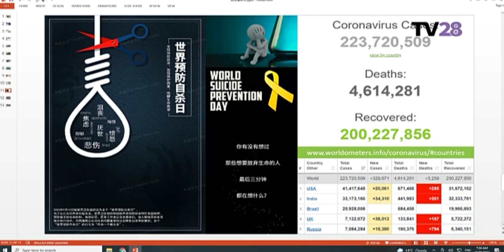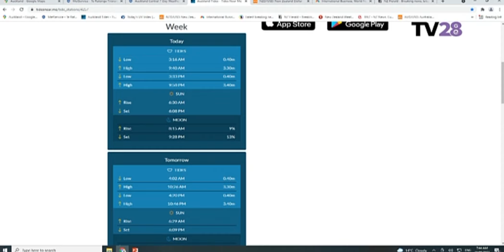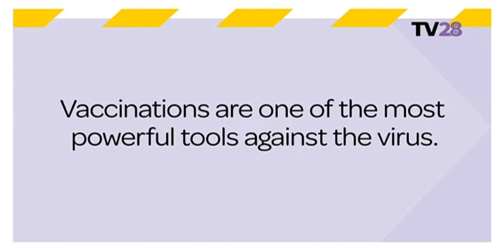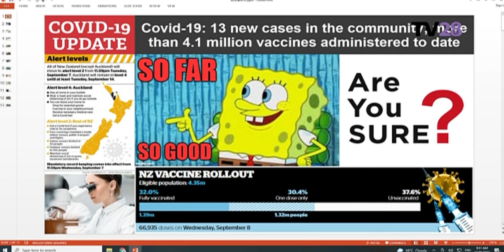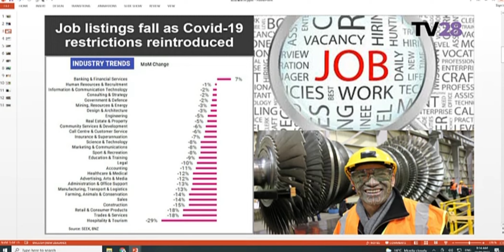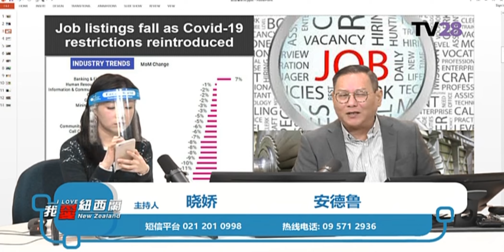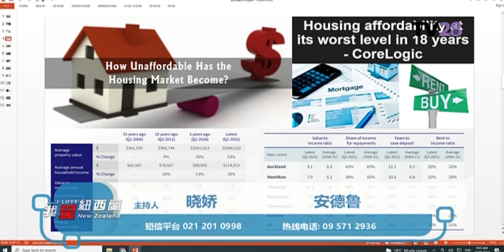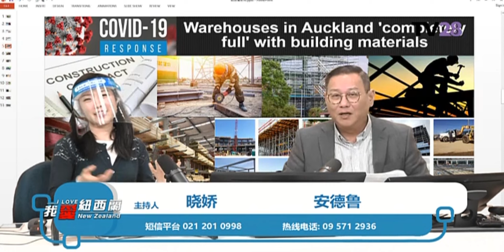我爱纽西兰 10/09/2021 | 新西兰华人电视BEST NEWS